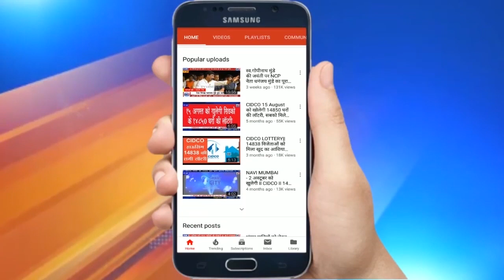BJP में घरवापसी करेंगे SHIVSENA के नगरसेवक । बढ़ सकती हैं MVA की मुश्किलें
बीजेपी के नवी मुंबई जिलाध्यक्ष रामचंद्र घरत के एक दावे ने शिवसेना और महाविकास आघाड़ी की नींद उड़ा दी है. बेलापुर वार्ड 103 की  नगरसेविका सुरेखा नरबागे के शिवसेना छोड़ बीजेपी में शामिल होने के दौरान जिलाध्यक्ष रामचंद्र घरत ने दावा किया कि शिवसेना में जा चुके बीजेपी के कई नगरसेवक खुद को ठगा महसूस कर रहे हैं